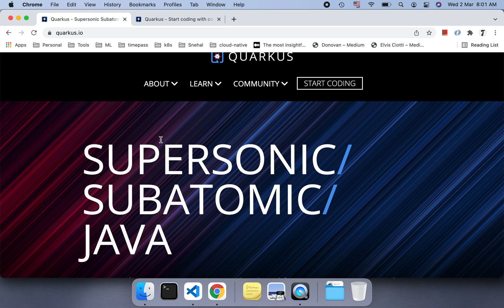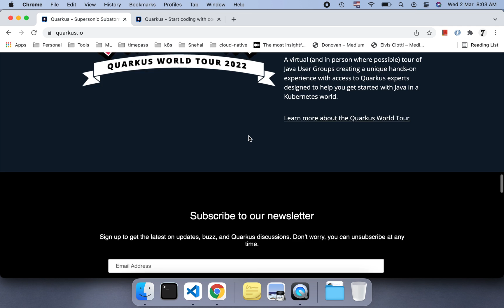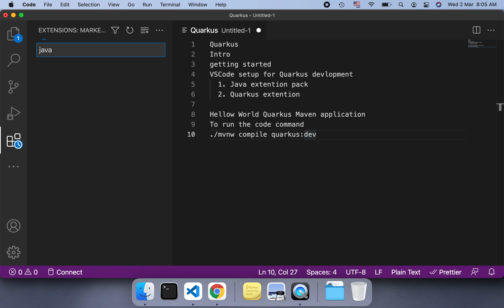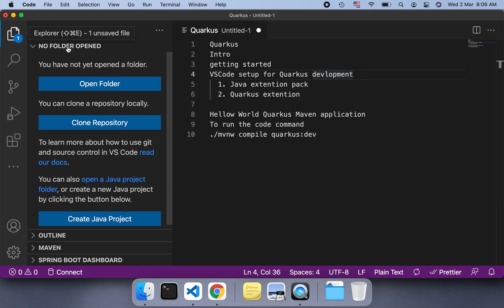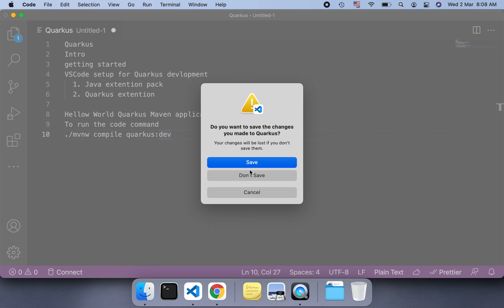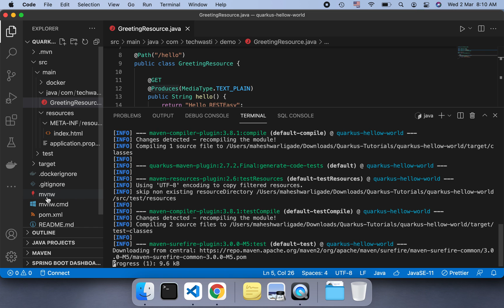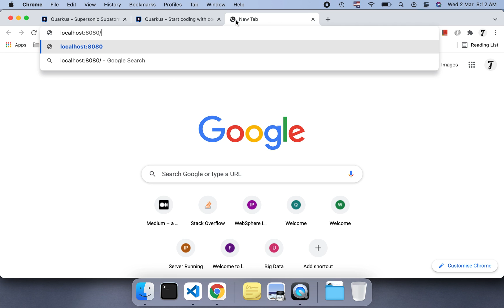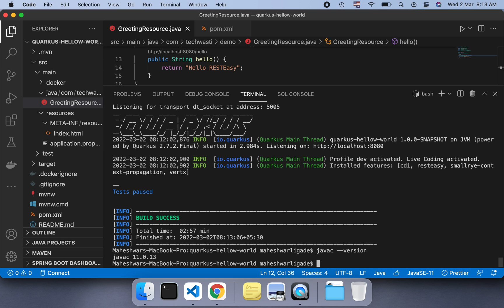Quarkus Getting started | Maven | using VSCode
Quarkus Maven Helloworld application using VS Code editor.

1. Intro
2. Getting Started
3. VSCode extention
4. Hello World Example
./mvnw compile quarkus:dev
5. Access localhost